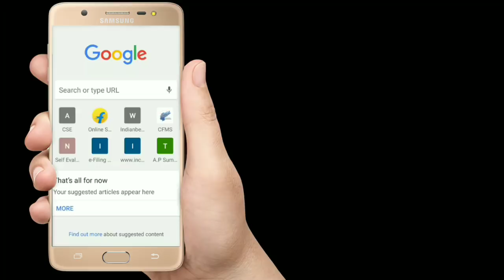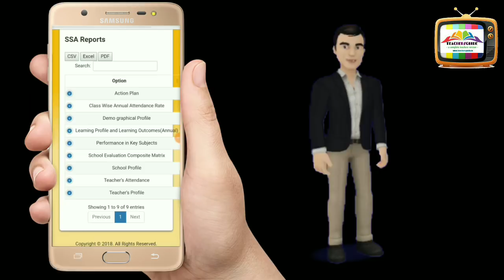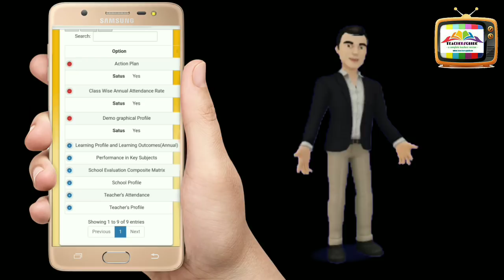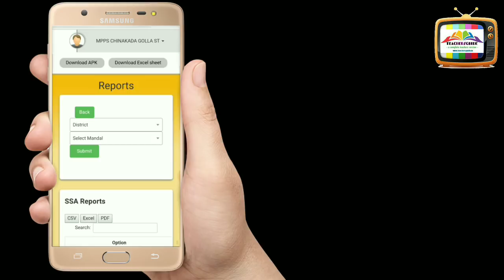HOW TO CHECK OUR SCHOOL SHAALA SIDDHI UPLOAD STATUS?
How to check our school shalla siddi upload status? Detailed information